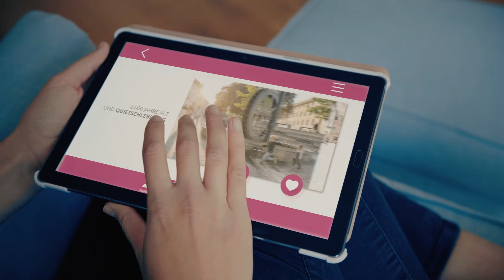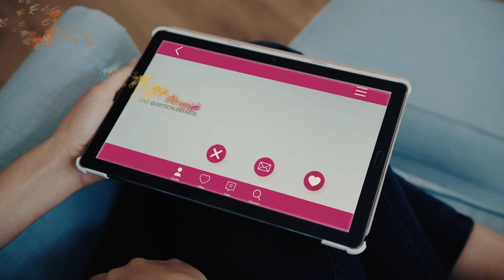seitenweiseanders - Imagefilm Kempten (Allgäu)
Kemptens ist seitenweise anders! Der neue Imagefilm lässt Sie in die Vielfalt der Allgäu-Metropole eintauchen und begeistert mit unterschiedlichen Elementen der Bild- und Videotechnik!